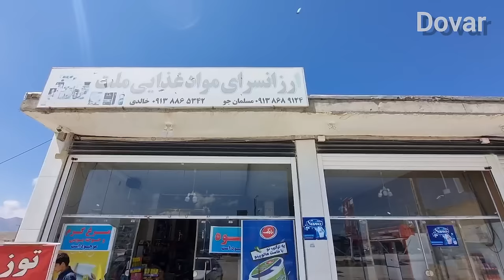A journey deep into Mrs. Vakil's house, where Zainab's carpets are waiting to be washed."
This nomadic family, after the terrible experience of an annihilating storm, in the midst of the ruins and damages of this disaster, decides to start the stages of reconstruction and a new life.  After collecting the remnants of the destroyed properties, including the valuable carpets of Zainab Khanom's house, Noorbakhsh's wife, they decide to escape from the damage and debris of the storm to a safe house and shelter.

 Accompanied by his mother Sari, Noorbakhsh, along with the carpets that symbolize the life and values of their family, go to Mrs. Vakil's house.  There, by washing and cleaning the carpets, they not only heal them from the dirt and dust of the storm, but also bring with them a symbol of new beginnings and hope for a new life.

 After this stage, for emotional and spiritual reasons, Nurbakhsh needs to offer therapy.  Along with the symbolic elements of his family life, he goes to a psychiatrist, so that he and his family can find spiritual and psychological support and treatment in these difficult stages.

 This journey from destruction and damage to hope for a new life and spiritual healing shows the strength and endurance of the nomadic family in facing the challenges of life.